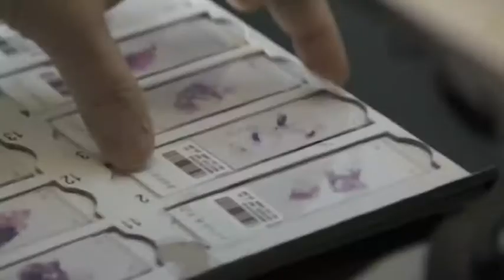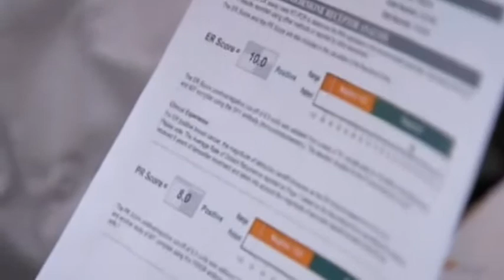Ortona entra nella sperimentazione cura tumori del seno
Ortona entra, come capofila, in un programma internazionale di sperimentazione per la cura del cancro alla mammella. Un test genomico aiuterà l’efficacia delle cure post intervento e valuterà la probabilità di recidiva entro 10 anni dall’operazione chirurgica